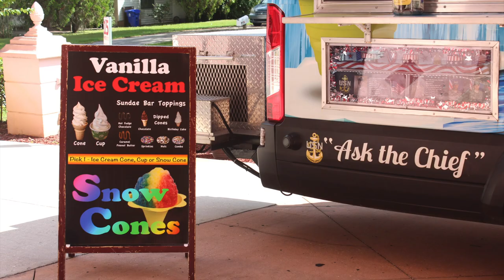National Food Truck Day - Osprey Manor Independent Living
Today, October 11th is National Food Truck Day! Our residents and staff enjoyed delicious ice cream and snow cone treats, this afternoon to celebrate! Thank you Chief's Chill Out for coming out! We loved having you apart of the party!